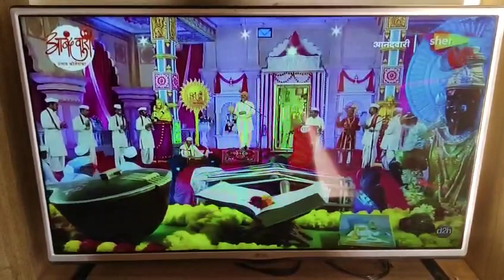हरी कीर्तनातील एक हृदयस्पर्शी गोड प्रसंग श्री. शालिकराम खंदारे.